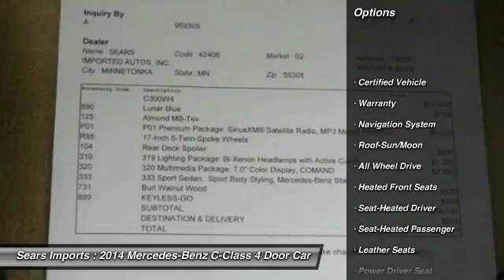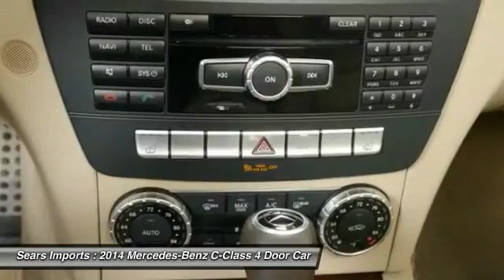2014 Mercedes-Benz C-Class C300 Sport Minnetonka Minneapolis Bloomington,MN 23676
Sears Imports
13500 Wayzata Blvd

Mercedes-Benz Certified Pre-Owned means you get an additional 12 months Limited Warranty on top of the existing factory warranty, with unlimited mileage. We also do up to a 162-point rigorous inspection/reconditioning, 24/7 roadside assistance, trip-interruption services, and a complete CARFAX vehicle history report. This car is nicely equipped with features such as iPod/MP3 Media Interface Package (iPod/MP3 Media Interface Cable), Lighting Package (Adaptive Highbeam Assist, Bi-Xenon Headlamps w/Active Curve Illumination, and Headlamp Washing System), Multimedia Package (COMAND System w/Hard-Drive Navigation, Rear-View Camera, and Voice Control), Premium 1 Package (4-Way Power Driver Lumbar Support, Driver's Seat Memory & Power Steering Column, harman/kardon Logic 7 Surround/SIRIUS, Heated Front Seats, SIRIUS Satellite Radio, and Split Folding Rear Seats), Sport Package, Sport Sedan Package (Avantgarde Line, Radiator Grille w/Central Star, Sport Body Styling, and Sport Suspension), **CARFAX CLEAN TITLE**, **CARFAX ONE OWNER**, **KEYLESS-GO**, **MERCEDES-BENZ CERTIFIED PRE OWNED**, 4MATIC, Lunar Blue Metallic, and Mercedes-Benz Certified. It gives you all the luxury options that you would expect, and more.